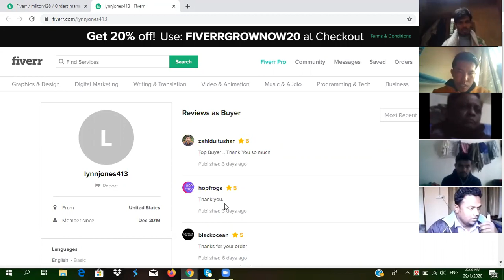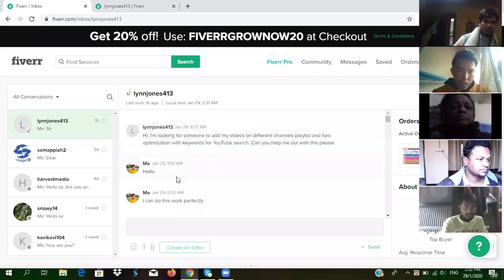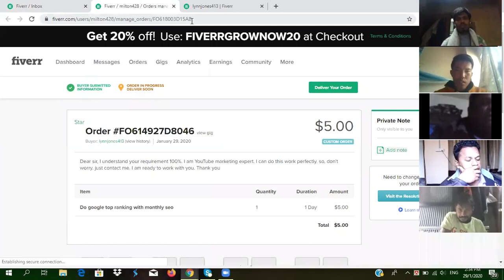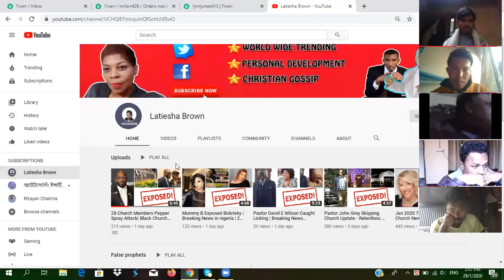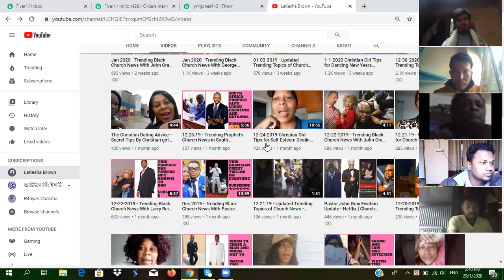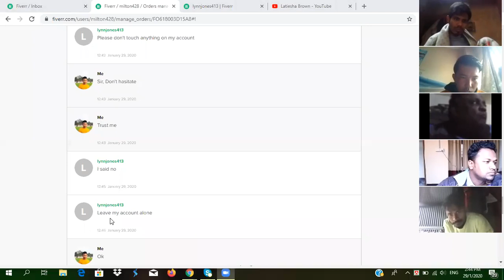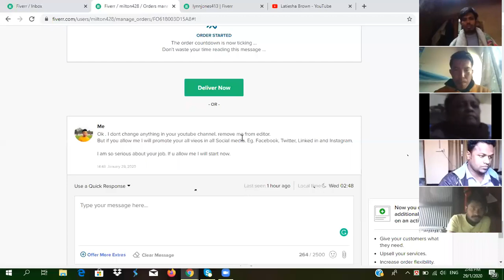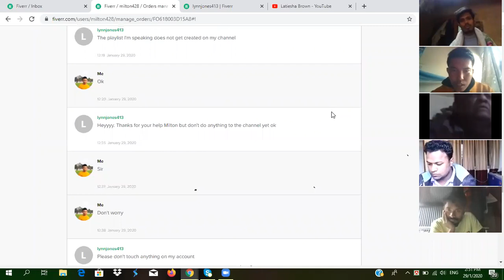কোর্সের ২য় মাসে কাজ পেলেন খাগড়াছড়ি থেকে আমাদের স্টূডেন্ট এলটন চাকমা